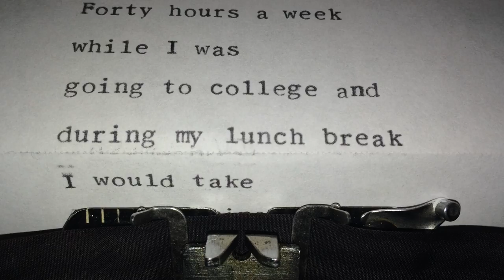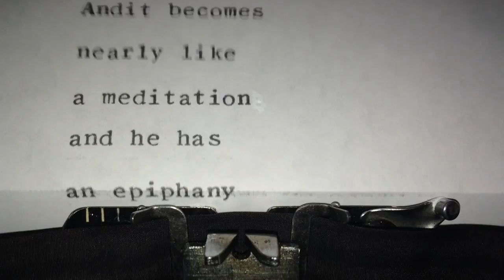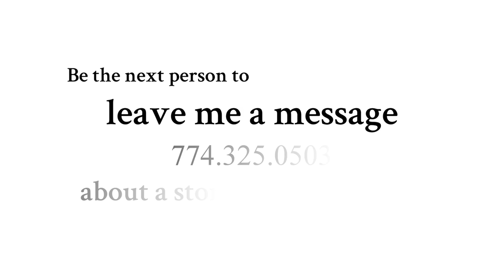Anna Karenina by Leo Tolstoy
Anna Karenina resents the working out of the parallel moral and religious dilemmas of Anna Karenina with her soldier-lover, Vronsky, and Konstantin Levin with his young, very loving wife, Kitty.
↓ Expand for more info about this book & CMI ↓

OPENING LINE
"Les familles heureuses se ressemblent toutes ; les familles malheureuses sont malheureuses chacune à leur façon."

PEOPLE & CHARACTERS:
Anna Karenina
Vronsky
Konstantin Levin
Kitty